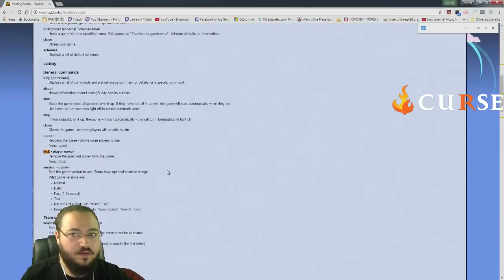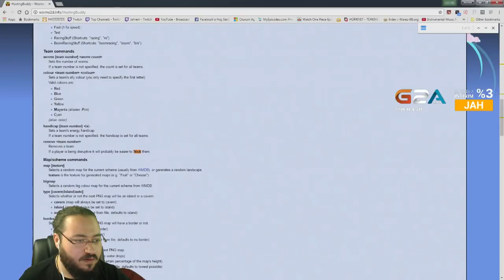Jahrein'i Çıldırttılar (Abdulkadir Origins)